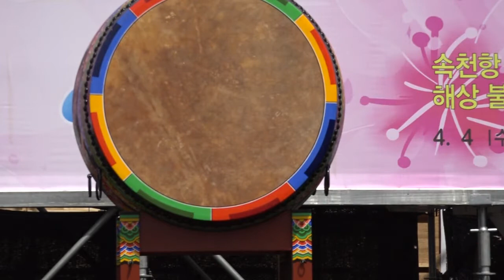가수송유나 좌우지간 큰룡꿈의음악여행벚꽃축제 제56회진해군항제축하콘서트 큰룡드림뮤직종합예술단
설명-가수송유나 좌우지간 큰룡꿈의음악여행벚꽃축제 제56회진해군항제축하콘서트 큰룡드림뮤직종합예술단